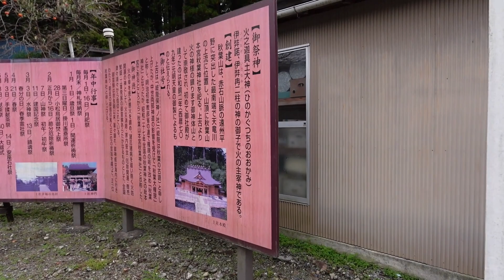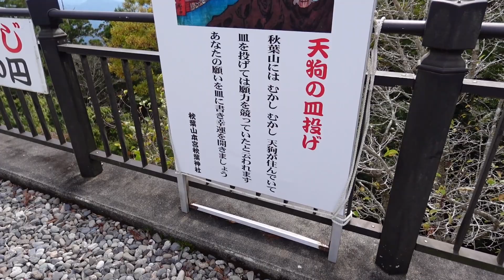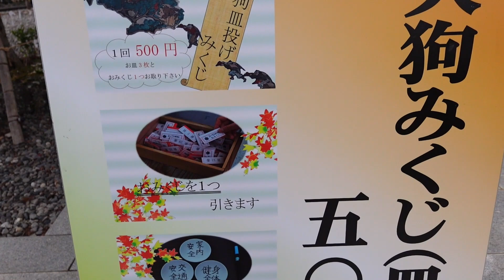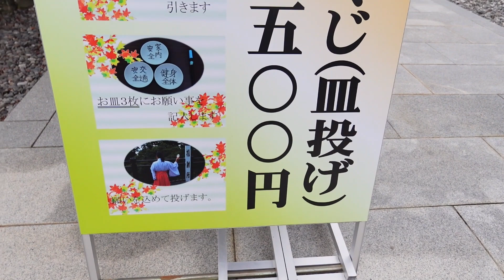【秋葉山本宮秋葉神社】静岡県浜松市で参拝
怪怪Life
▼毎日更新！19時配信！

▼グッズ
怪怪Life ( kaikai-life)∞ SUZURI（スズリ）

▼コンタクト
怪談提供やその他問い合わせ等

▼BONIPANIC
怪談イベントスタッフとして新横山が参加。

【BONIPANIC初イベントのお知らせ】
2024年2月24日（土）
OPEN 17:20 START 18:00 - 20:00
2500円(ワンドリンク付)
埼玉県南浦和にある 『宮内家』にて、
初の怪談イベントを開催！！

『宮内家ライブ&カフェ』
〒336-0018 埼玉県さいたま市南区南本町２丁目３−８ 志賀パレスビル B1F

エグい話の恐怖が襲いかかる、
『今宵はエグ怖』。

出演：
『彩魂怪談BASE 』
不二山えふ
柴山斐子
線六本
えすた
おてもと

チケットご予約はBONIPANICのXのDMにて。

▼怪奇スナック竹千代